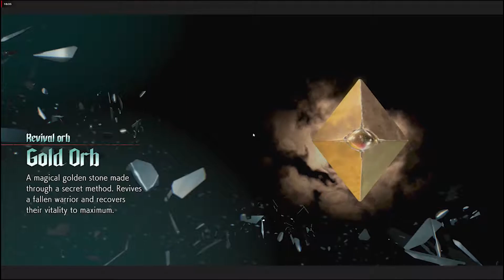Devil May Cry 5 Part 3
for Gaming &